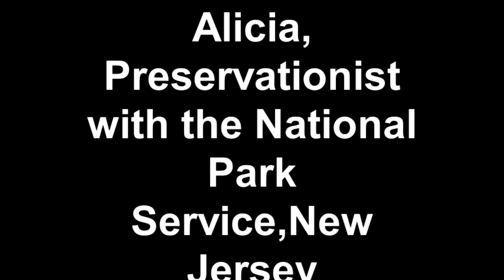Story of theWilliam Hancock Massace March 21, 1778